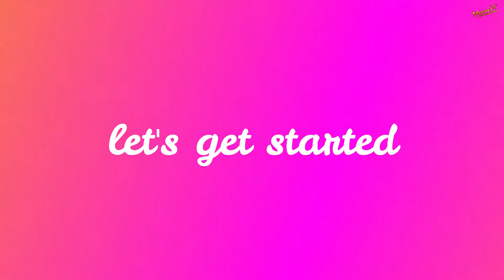White Sauce Pasta Without Cheese || হোয়াইট সস পাস্তা || How To Make White Sauce Pasta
Ingredients:

For Boiling Pasta:
Water
Salt
Pasta

For Chicken:
4tbsp Oil
2tbsp Onion
2tbsp Gree Chili
2tbsp Ginger Paste
250gm Chicken
1tbsp Black Pepper
2tbsp Soya Sauce
1/2cup Milk

For White Sauce:
4tbsp Butter
Salt as per taste
4tbsp Flour
1cup Milk
2.5tbsp Sugar
1/2tbsp Chili Flakes
1tbsp Black Pepper